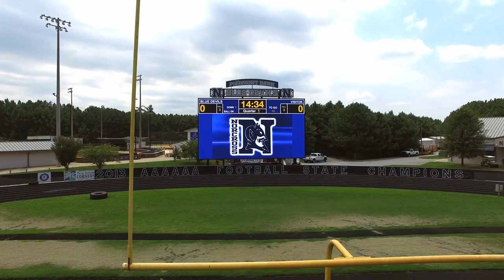Norcross LED Scoreboard